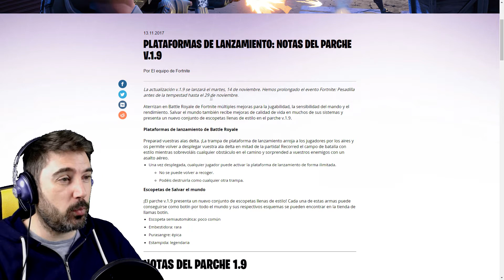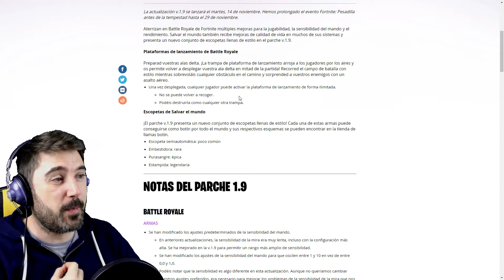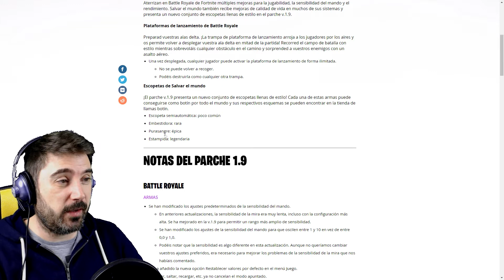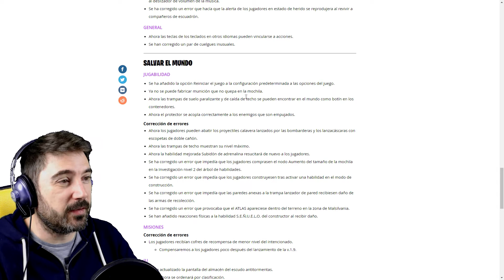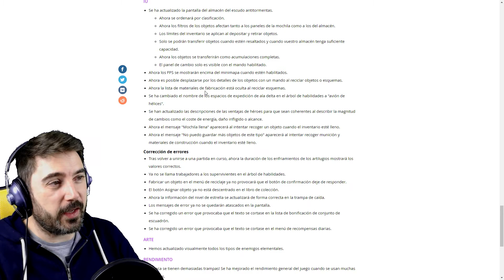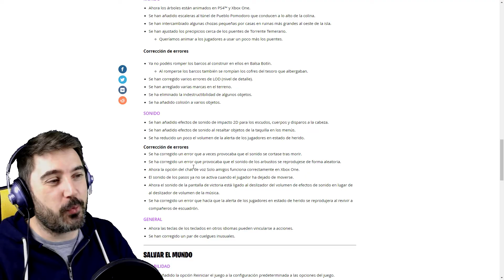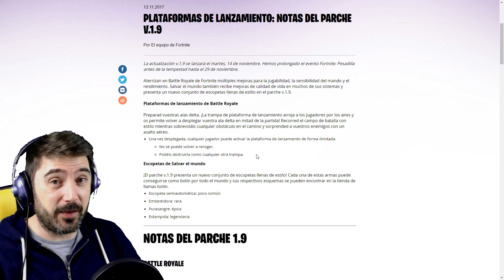PATCH 1.9: PLATAFORMA DE LANZAMIENTO Y NUEVAS ESCOPETAS! | FORTNITE | Gameplay español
Bienvenidos a un nuevo vídeo en español de Fortnite. En esta ocasión para hablaros del nuevo parche 1.9 y las novedades que incluye: la plataforma de lanzamiento para el modo Battle Royale y las nuevas escopetas para Salvar el mundo.

SETUP :

CPU: Intel i5-4690K
RAM: 8GB GSkill RipJaws V Series F4-3200
MB: ASUS Z97-P
GPU: NVidia GeForce GTX 970